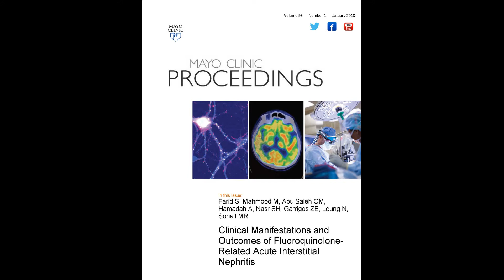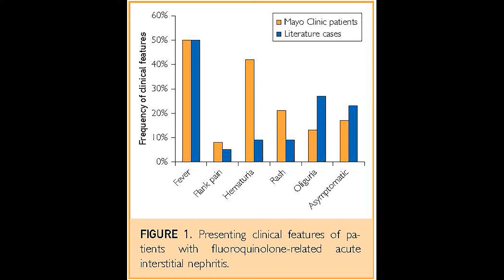Fluoroquinolone-Related Acute Interstitial Nephritis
Dr. Saira Farid, a Research Fellow in Infectious Diseases at Mayo Clinic in Rochester, MN, reviews results of her study appearing in the January 2018 issue of Mayo Clinic Proceedings, where examining 24 cases of fluoroquinolone-related acute interstitial nephritis and other existing literature, she and her colleagues found symptoms to be variable, with most patients recovered within a few weeks of stopping the therapy, regardless of other steroidal treatments and that renal biopsy was the best diagnostic tool for this condition.